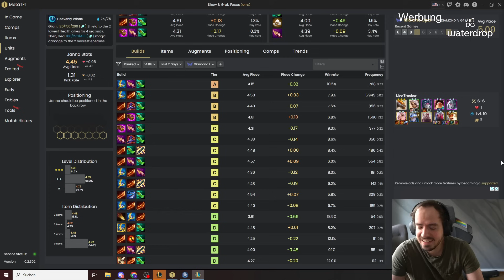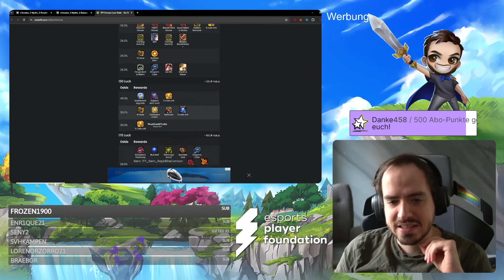130 Gold Cash Out! | TFT Unranked to Master #17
130 Gold Cash Out! | TFT Unranked to Master #17